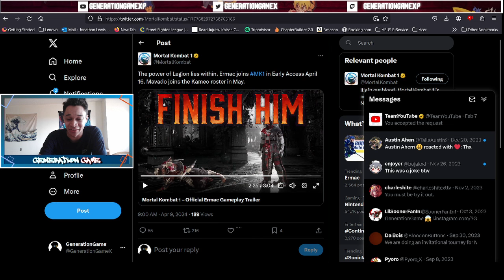MK1 ERMAC REACTION: WE ARE MANY, MAVADO IS ONE